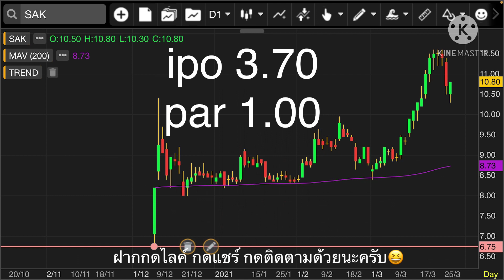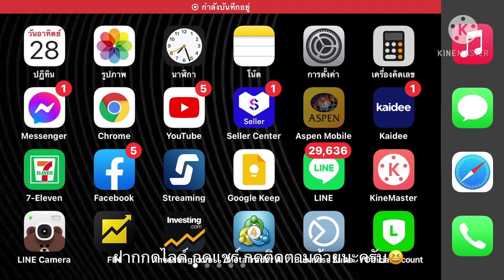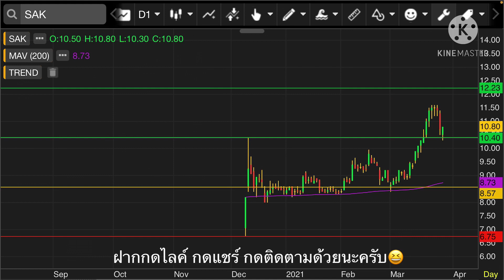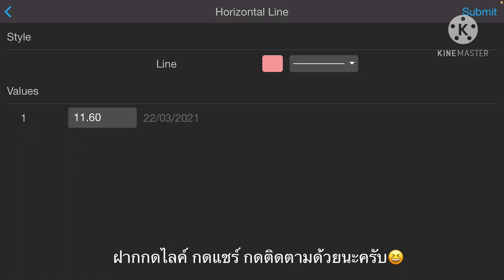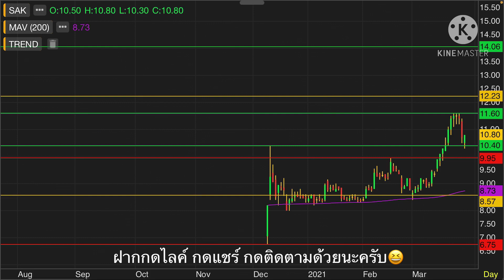EP.35 แผนเทรด SAK สะสมราคาไหน เป้าต่อไปเท่ารัย?